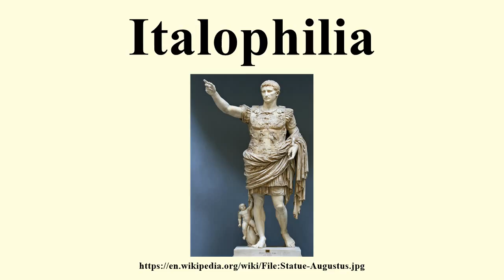Italophilia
Image-Copyright-Info
Image-Copyright-Info